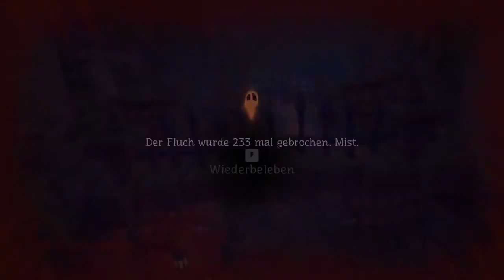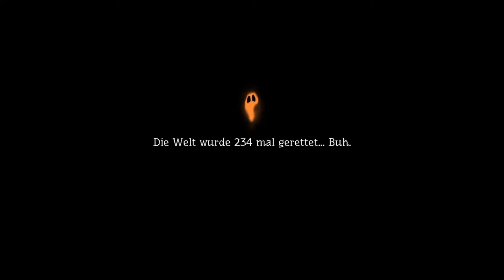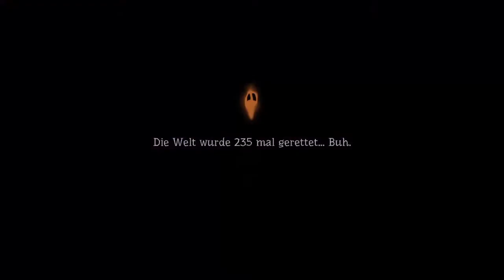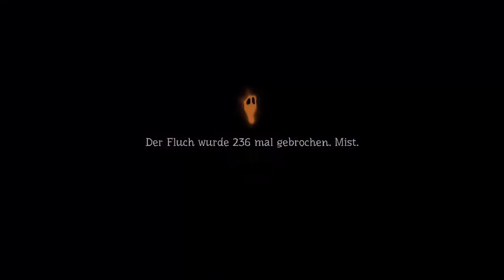PUMPKIN JACK #15 🎃 Grabschändung und Gargoyleritt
Pumpkin Jack Part 15 Grabschändung und Gargoyleritt